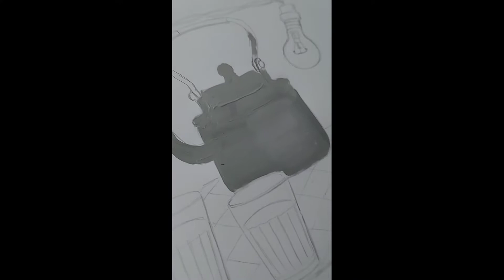Still life painting by Artist Kanika Singhal